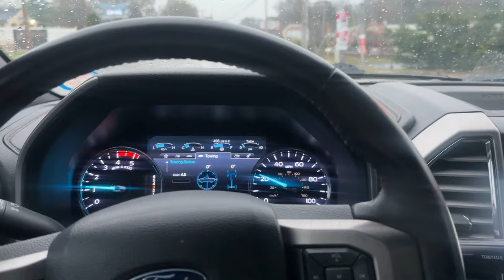Why am I Cutting up a 25.2 mustang?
Body swapping Kaidyn’s race car